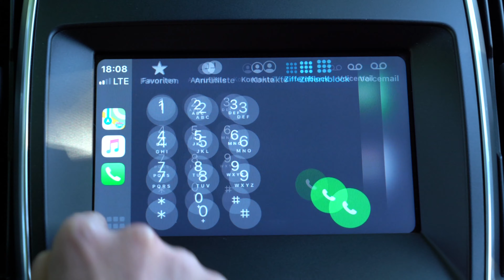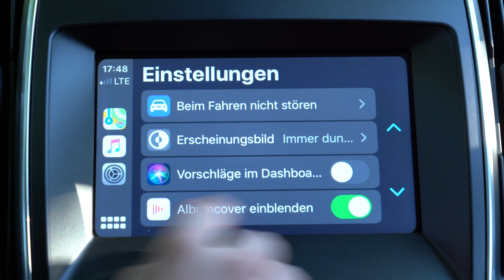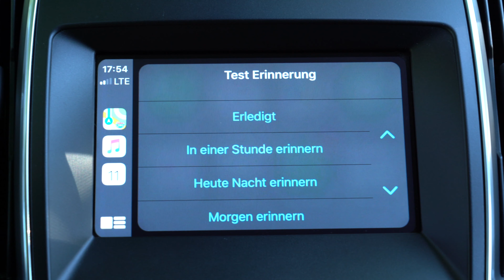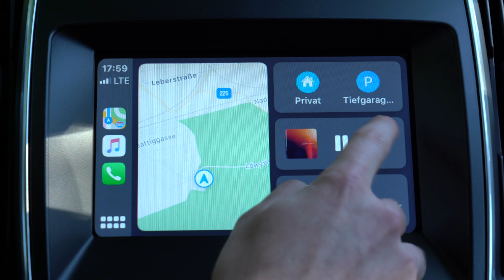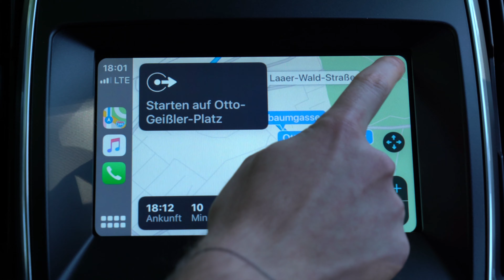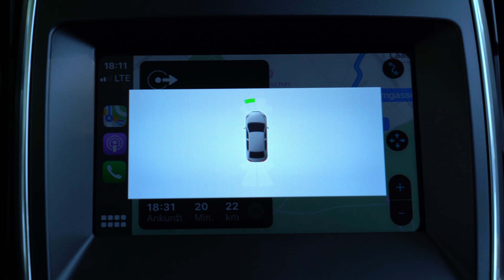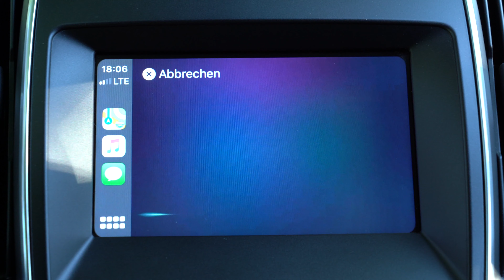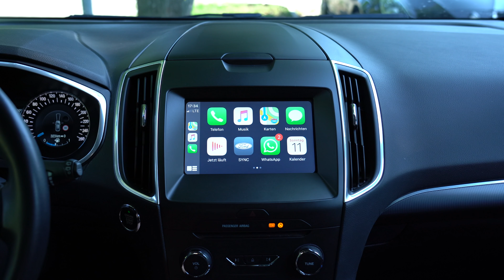Apple CarPlay in iOS 13 - Was ist neu?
Apple hat mit iOS 13 einige Änderungen an CarPlay vorgenommen.
In diesem Video zeige ich euch wie CarPlay unter iOS 13 aussieht und was sich verändert hat.

Viel Spaß!